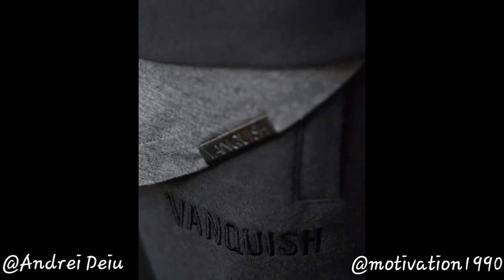You vs you /best transformation 🔥 Andrei Deiu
●Our purpos when making motivation video is to motivate people to reach their goals and never give yp 🏋️‍♂️🏋️‍♀️
Athléte : Andreui Deuo 💪❤

,hip hop workout music,
weight lifting music
,workout music suggestions
,running music
,rock workout music
, workout songs